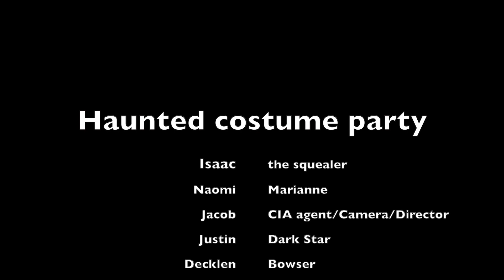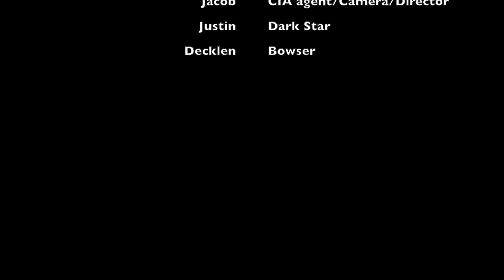Haunted Costume Party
Skill Learned - Story Boarding, Special Effects and Costumes

Actors - Isaac, Naomi, Jacob, Justin and Decklen
Director - Jacob
Camera - Jacob
Audio - Decklen